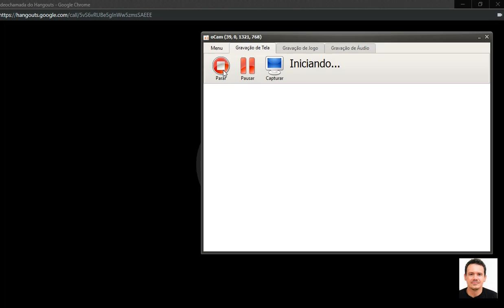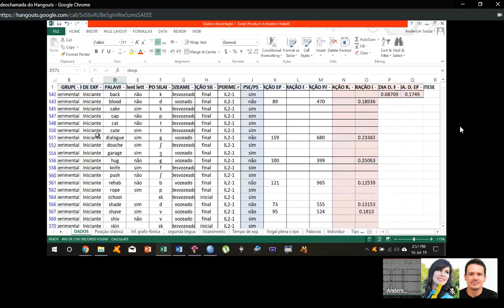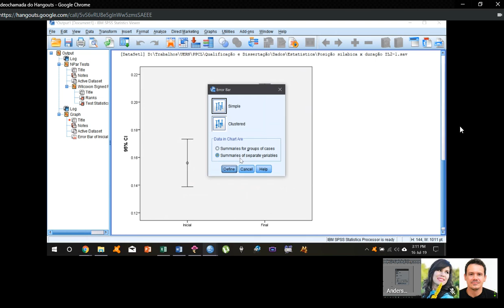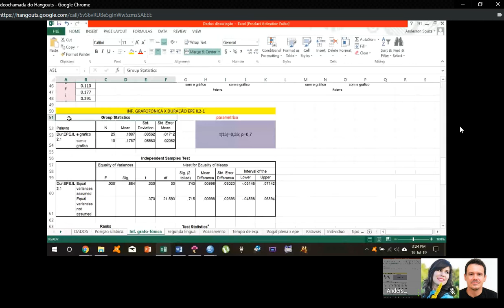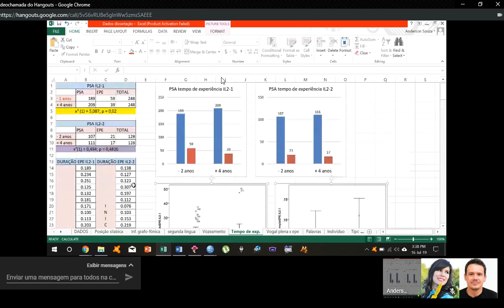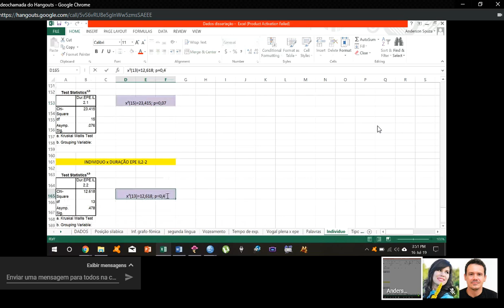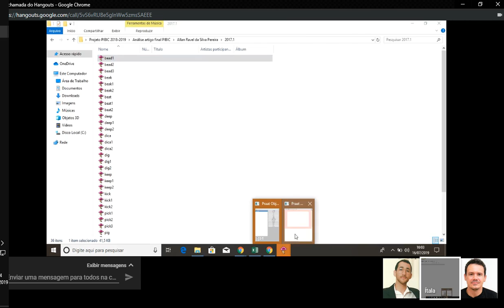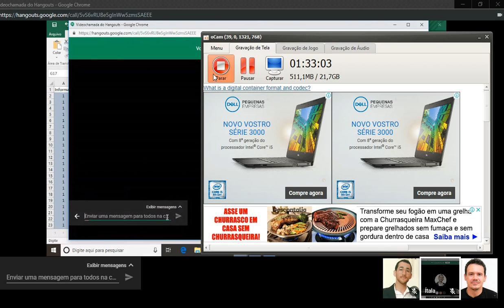Gravar 2019 07 16 14 41 54 837